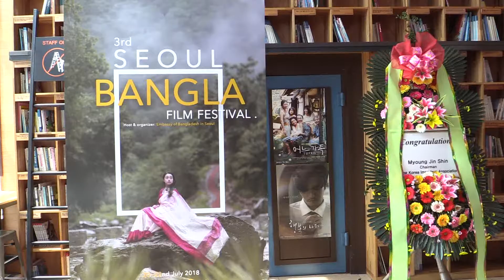পরিচালক আকরাম খানের সাথে চলচ্চিত্র খাঁচা নিয়ে আলাপ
পরিচালক আকরাম খানের সাথে চলচ্চিত্র খাঁচা নিয়ে আলাপ সাথে আবু সাইদ ইমন এবং কোরিয়ান অনুবাদে মাহবুব লি।